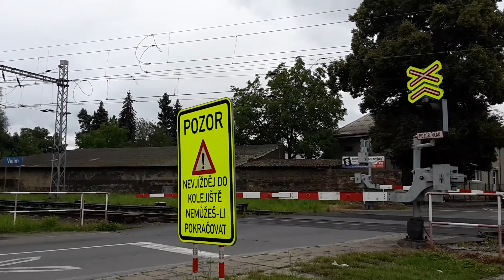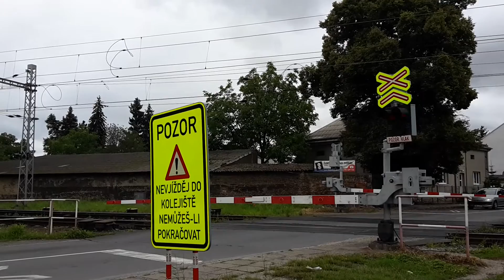Železniční přejezd Velim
Přejezd se nachází na ulici Palackého ve Velimi. Přejezd je vybaven 2 výstražníky AŽD 71 bez pozitivního světla se elektr. zvonkem 1 generace. Přes přejezd projíždí LEO EXPRESS  směr Ostrava a city elephant směr  Praha Masarykovo nádraží